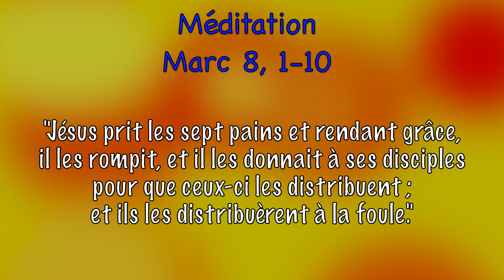Méditation samedi 10 février 2024 Marc 8, 1 -10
Evangile de Jésus Christ selon saint Marc 8, 1-10
En ces jours-là, comme il y avait de nouveau une grande foule, et que les gens n’avaient rien à manger, Jésus appelle à lui ses disciples et leur dit : « J’ai de la compassion pour cette foule, car depuis trois jours déjà ils restent auprès de moi, et n’ont rien à manger. Si je les renvoie chez eux à jeun, ils vont défaillir en chemin, et certains d’entre eux sont venus de loin. » Ses disciples lui répondirent : « Où donc pourra-t-on trouver du pain pour les rassasier ici, dans le désert ? » Il leur demanda : « Combien de pains avez-vous ? » Ils lui dirent : « Sept. » Alors il ordonna à la foule de s’asseoir par terre. Puis, prenant les sept pains et rendant grâce, il les rompit, et il les donnait à ses disciples pour que ceux-ci les distribuent ; et ils les distribuèrent à la foule. Ils avaient aussi quelques petits poissons, que Jésus bénit et fit aussi distribuer. Les gens mangèrent et furent rassasiés. On ramassa les morceaux qui restaient : cela faisait sept corbeilles. Or, ils étaient environ quatre mille. Puis Jésus les renvoya. Aussitôt, montant dans la barque avec ses disciples, il alla dans la région de Dalmanoutha.